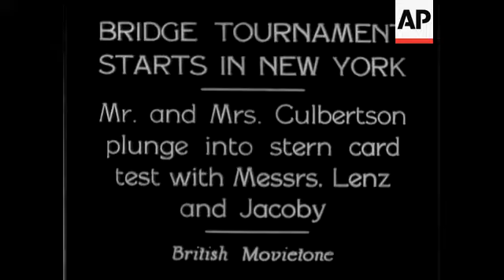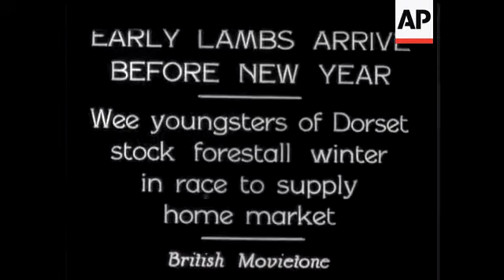Bridge Tournament Starts In New York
(21 Dec 1931) Mr and Mrs Culbertson plunge into stern card test with Messrs. Lenz and Jacoby.